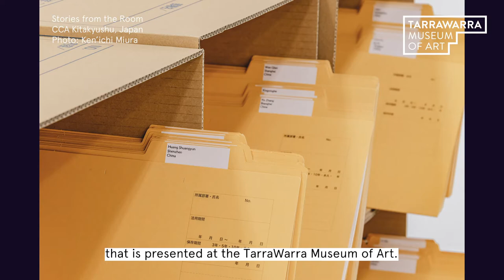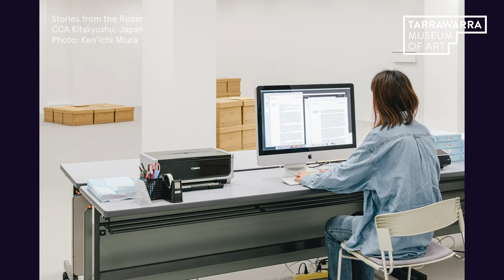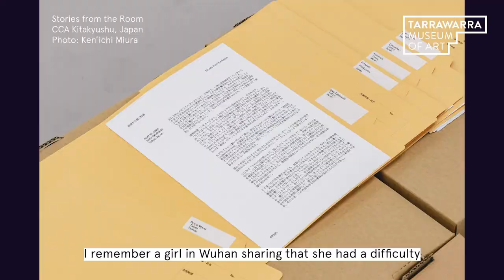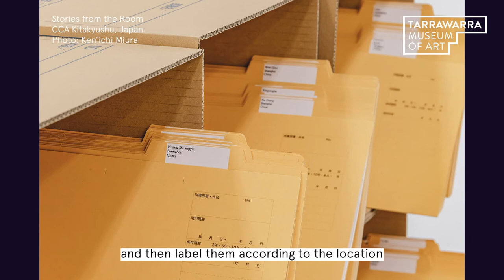Stories from the Room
Artist Jasphy Zheng wants to hear your stories. Stories of lockdown and time at home; of baking, boredom and unexpected joys. Send your personal writings, by post or email and of any length and language, to become part of her project 'Stories from the Room' at TarraWarra Museum of Art.

'Stories from the Room' is a participatory work that explores our shared experience of living through the current pandemic. The artist now invites everyone to contribute their letters, reflections, journals, poems or memos to help build a living archive that documents this unique moment in history. Write as often as you wish; multiple submissions over time are welcome and each contributor will have a dedicated folder in the archive.

Through these collective acts, Zheng hopes to generate a sense of community and emotional connection, regardless of distance.

Earlier this year, 'Stories from the Room' was staged at the Center for Contemporary Art, Kitakyushu, Japan, where it received submissions from people living through the pandemic from across Japan and further afield, including Wuhan, China, and the USA.

Once lockdown is lifted, the writings will be assembled for public viewing at TarraWarra Museum of Art as a monument to the contributors’ stories and voices.

Submissions are welcome at any time – there is no closing date for this open call.

'Stories from the Room' is the first project to be launched as part of 'Art as essential activity: an inquiry,' curated by Biljana Ciric and organised by TarraWarra Museum of Art. 'Art as essential activity' is a series of artistic commissions that explore the role of art in a global pandemic, and the need to develop new modes of connection and exploration.